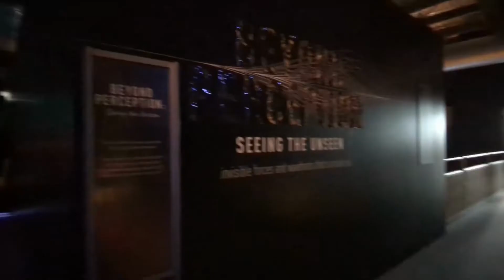Scienceworks: Beyond perception. Seeing the unseen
Highlights from Scienceworks: Beyond perception. Seeing the unseen. Interactive experience for kids, teenagers with some focus on STEM, exploration of science, light...

Tips before going to Scienceworks:
Try to book online to avoid the long queue especially during school holidays

Consider getting the annual membership if you plan to go often. We have an annual membership to Museum Victoria that gives us unlimited entry to Melbourne Museum, Scienceworks and Immigration Museum.
It is best to pre-book the session so that you can avoid the queues at the entry. All you need to do is show the QR codes to scan on arrival.

Prepare a bag of snacks, bottle of water (just in case) as the cafe can get busy at times. But be mindful that food and drinks cannot be consumed inside. If you bring your own food or drinks you could go close to the Amphitheatre/Arena for a short break outside.

Plan ahead there are so many activities that would be interesting for kids, teenagers and adults too! :) The Planeterium and Lightning room are very popular and sessions get sold out very quick! Try to pre-book early.

The Scienceworks visitor map link here is useful to get your way around.